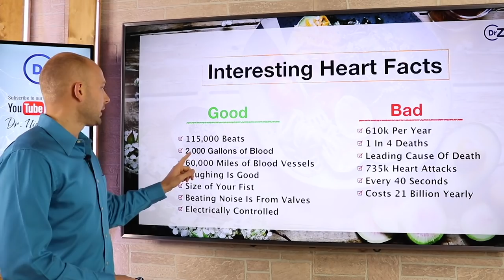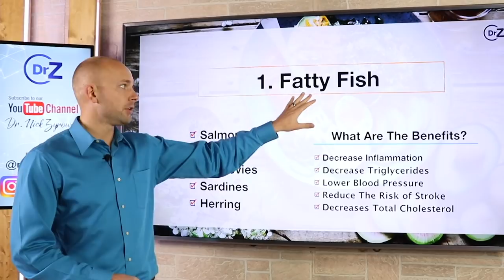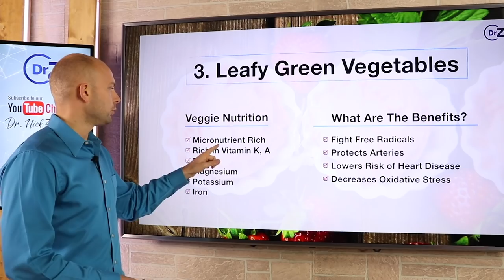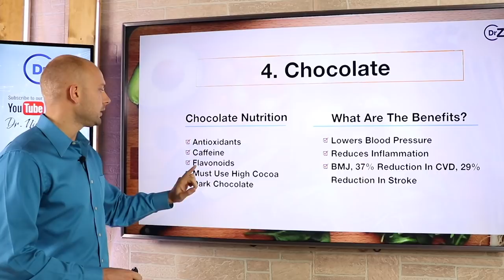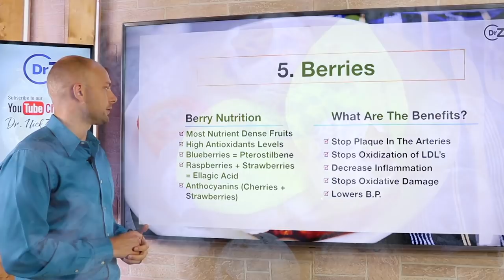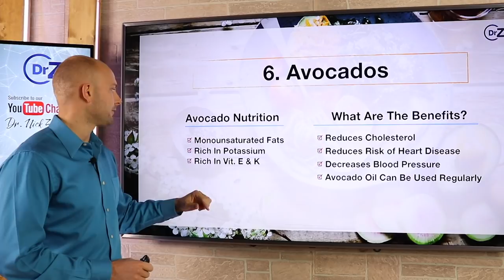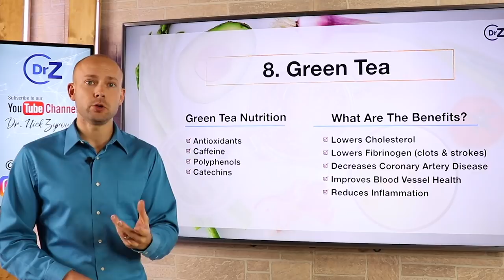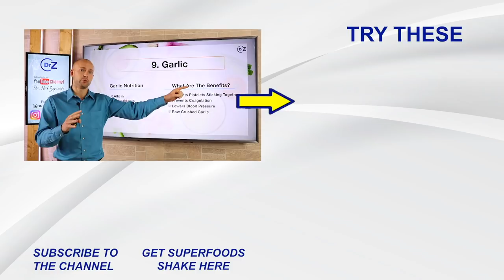Superfoods For Your Heart | Dr. Nick Z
Superfoods For Your Heart | Dr. Nick Z is a video that teaches on how you can increase your heart health through everyday foods.

Best foods for healthy heart is literally a topic that nobody considers. Your heart is working around the clock 365 beating many times a minute. The least we can do is make sure we are eating proper foods that improve heart health.

The other thing we must consider when looking at how to improve heart health is how many people are suffering on a regular basis. It is estimated that every 40 seconds someone dies from a heart related condition. This is truly devastating.

Do you know the warning signs of heart disease is my next question. It is incredible important to understand what we are dealing with when it comes to heart health. If you have the symptoms or warning signs you must make sure that you are taking proactive steps with your doctor to remedy the situation.

The 15 best foods for heart health are those that are nutritionally beneficial to the heart. The foods that offer the nutrients that are essential for having good quality health. I want to make sure that I incorporate these foods into my daily routine in order to supply my heart with nutritionally rich heart health foods that will help me not only thrive but also avoid heart health conditions.

This channel is made possible from support by people like you. Support the mission to bring natural health education to your home so that you can achieve your best health ever. Plus you get many cool perks to show you are VIP.